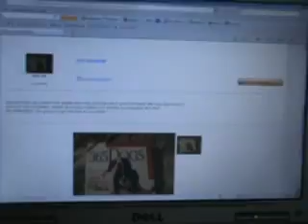DOG CALENDAR $45.99